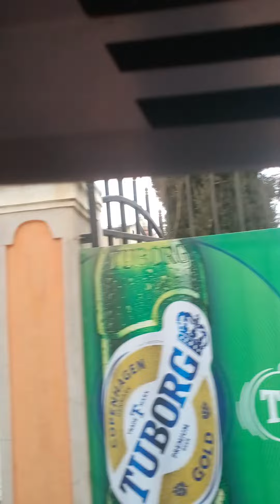नयाँ बाटो को यात्रा